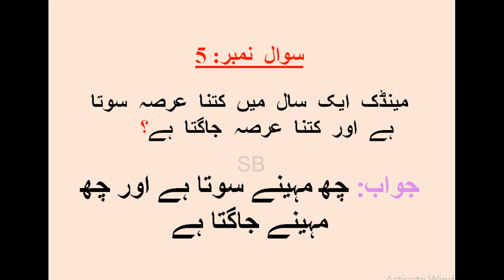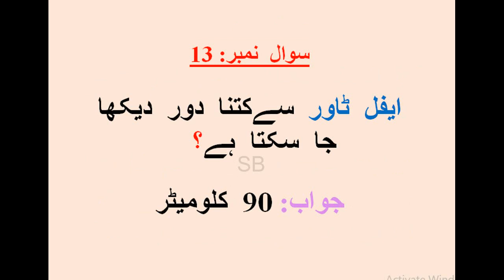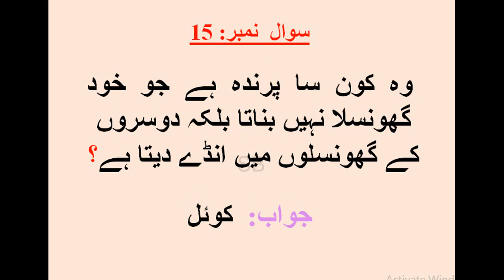interesting general knowledge || and very important GK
Important general knowledge for every test preparation